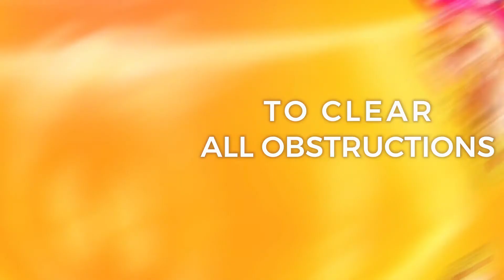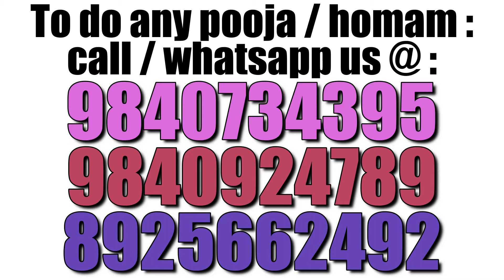How will be 2021 for Kadaka Rashi ? TAROT READER JAYASHREE ON CAREER AND FINANCE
FOR CONSULTATION  :
HOMAM AGAINST COVID - 19 and OMICRON